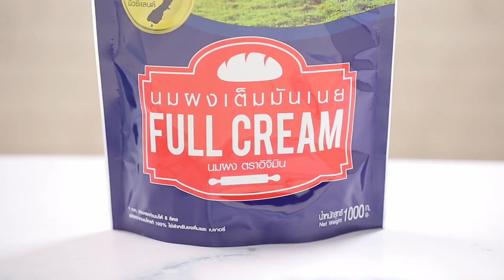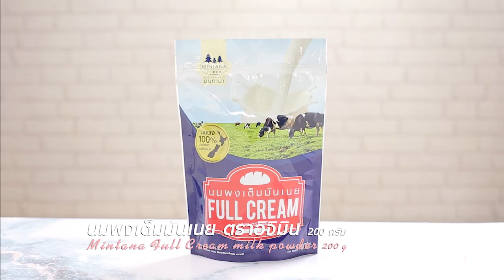ขนมปังนมผง คลิปแจกสูตรจาก "อ.ยิ่งศักดิ์" & มินทนา